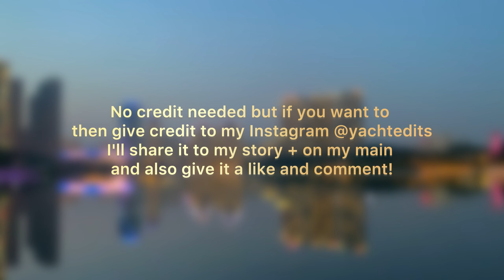Niki - Cute/Soft Clips #2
Notice! No credit needed but if you want to please give credit to my edit page on Instagram: YachtEdits I’ll share the edit to that page and my main account Kpop._.Fancams and give it a like too!

requested

Tags 🏷️ ignore

Kpop
Kpop editing clips
Niki clips
Niki editing clips
Niki cute clips
Niki soft clips
Enhypen clips
Enhypen soft clips
Enhypen cute clips
4K clips